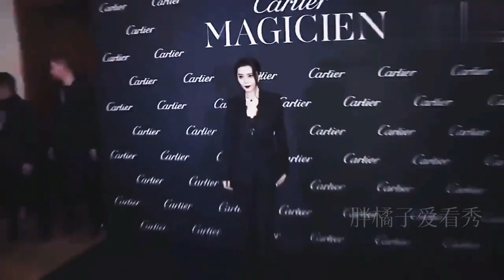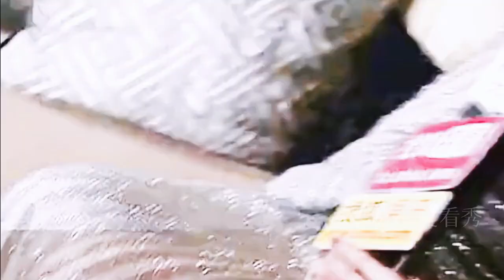Fan Bingbing's collection of activities and shapes surprised you?redcarpet